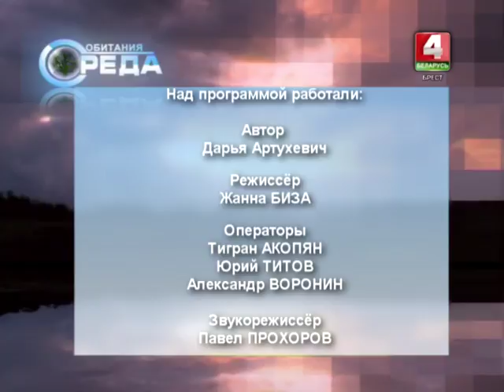Среда обитания 28-08-17